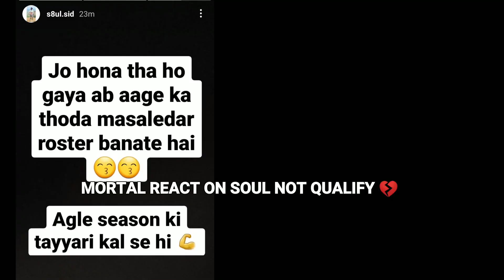Jonathan React On Soul Not Qualify💔 | Neyoo On Soul & Godl Celebration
Hey guys

Jonathan Insta Live. Jonathan React On Soul Not Qualify . Jonathan On soul.Neyoo Live soul Not Qualify.Soul Not Qualify.Jonathan Insta Live On Soul

Jonathan live

Playzone.yt